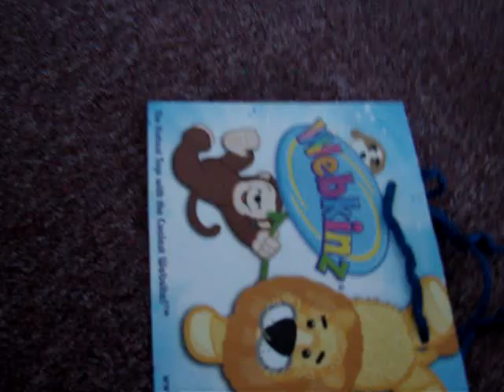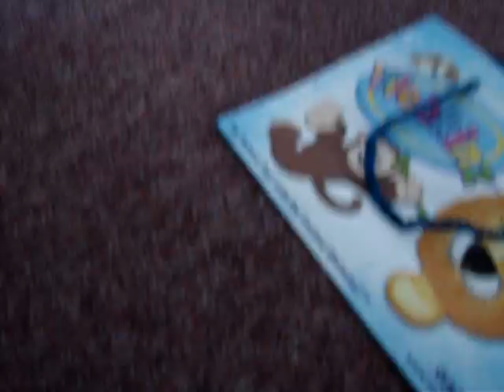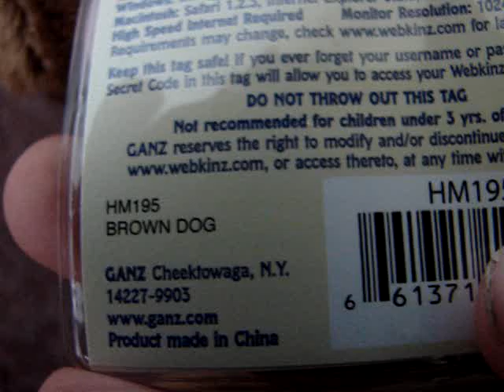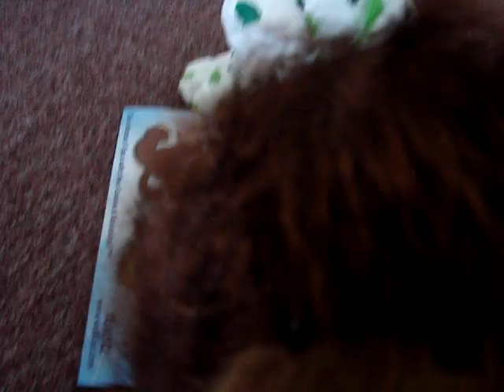a packeg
yup :)